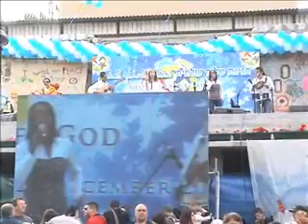Elisete- Tipat osher (at The Global Peace Festival in Haifa)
Elisete sings her original song 'Tipat Osher' at Global Peace Festival in Haifa.
This song is availaible at cdbaby.com and at other stores on the Internet.